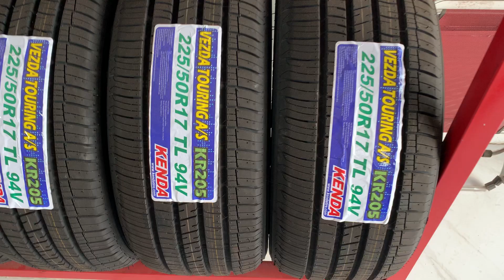Lốp ô tô 225/50R17 Kenda Touring KR205 | Hàng xuất khẩu.